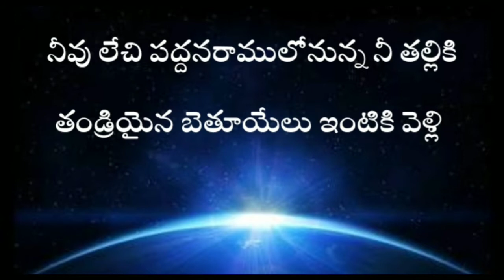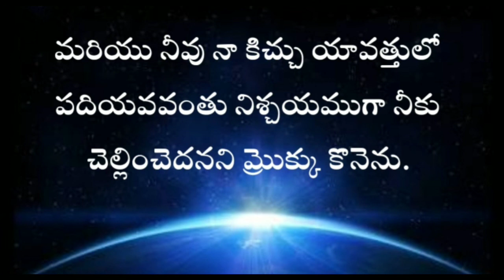Genesis in telugu 28th chapter | GENESIS TELUGU BIBLE AUDIO